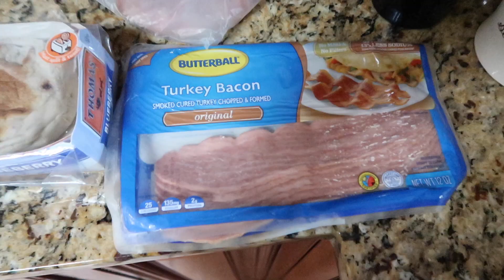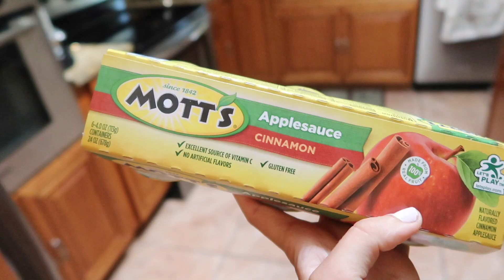Life/physique update, shoulder workout, & FDOE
Hi guys! Feels SO good to be back! I'm going to try and post on here more frequently now and hope this video gives you some insight as to what's been goin on. Thank you so so much for watching!